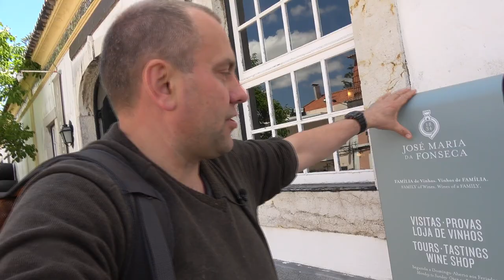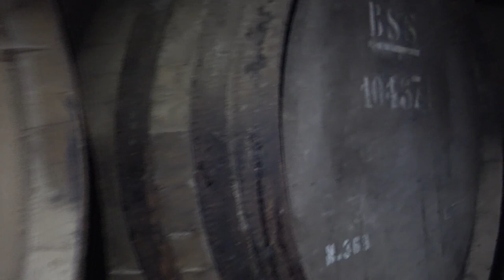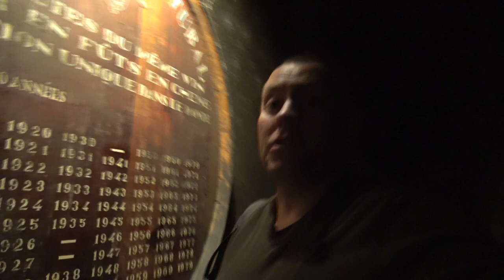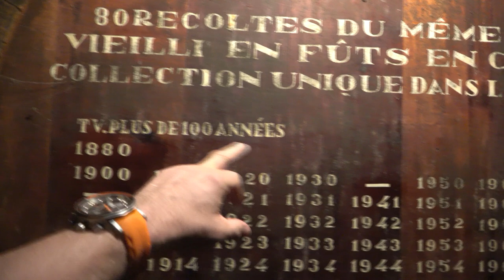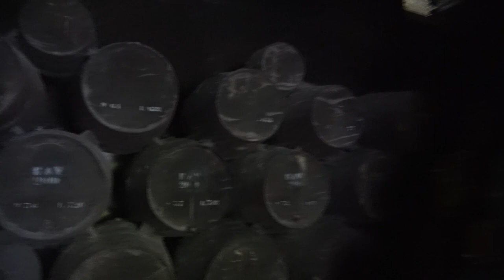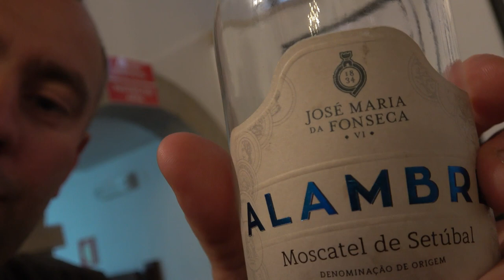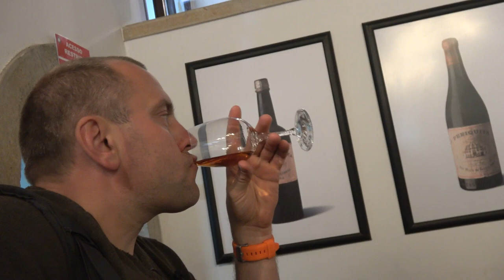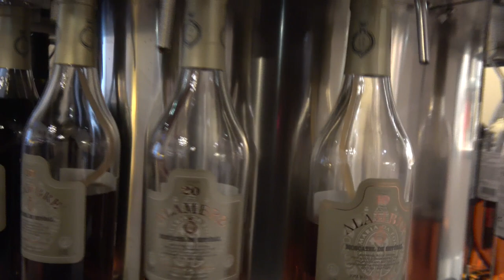Винная карта мира , Прекрасная винодельня - отзыв о José Maria de Fonseca, Азейтау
Виноделие Португалии до последнего времени стояло как бы в стороне от современных тенденций в мире. Однако такое скромное положение было не совсем заслуженно. Ведь не одно столетие Португалия находилась в эпицентре экономических битв европейских держав. Это и не в последнюю очередь определило вкусовые особенности и характер вин страны. Такое обособленное положение виноделия Португалии, самобытность вин, большое число уникальных сортов винограда,  долгий период так называемого «винного застоя» и отсутствие каких-либо попыток продвинуть и раскрутить свою продукцию на мировом рынке очень повлияли на место и в какой-то степени репутацию португальских вин, причем не в лучшую сторону. О них даже не забыли, о них по большому счету не знали.
За последние десятилетия ситуация несколько изменилась. Виноделие Португалии  все громче стало заявлять о себе. Тем более ему есть чем гордиться!  Нам же в свою очередь надо уметь выбирать вина Португалии, поскольку они в той или иной степени отличаются от французских, испанских или итальянских.